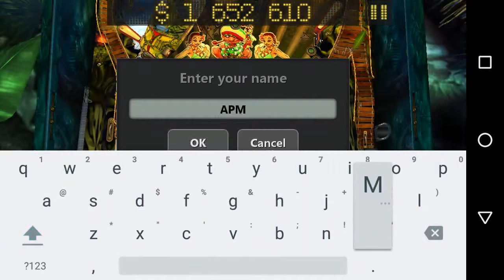Pinball Fantasy, Jungle Style, 1652610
Silent Gaming
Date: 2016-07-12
Game: Pinball Fantasy
Platform: Android
Table: Jungle Style